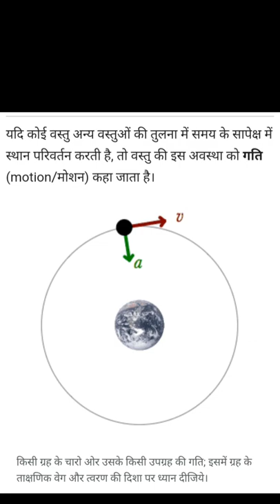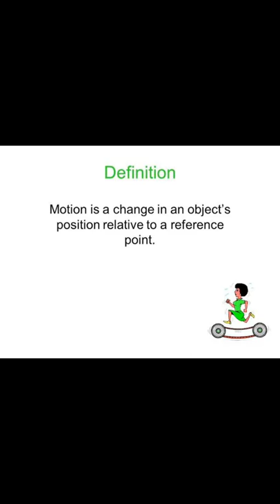what is motion गति किसे कहते हैं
विराम (Rest )– यदि किसी वस्तु की स्थिती अन्य वस्तुओं की अपेक्षा समय के साथ नहीं बदलती है , तो उस वस्तु को विराम , में कहा जाता है |

गति (Motion)– यदि किसी वास्तु की स्थिती अन्य वस्तुओं की अपेक्षा समय के साथ बदलती है, तो उस वस्तु को गति में कहा जाता है |

गति के प्रकार –

रैखिक गति ( Linear motion )– इसमें वस्तुएँ सीधी रेखा या वक्र रेखा पर चलती है | जैसे – बन्दुक से निकली गोली, पटरी पर चलती ट्रेन | वृतीय गति ( Circular motion )– इसमें वस्तुएँ वृताकार पथ पर चलती है | जैसे – सूर्य के ओर पृथ्वी की गति | दोलनी गति ( Oscillatory motion )– इसमें वस्तु एक निश्चित बिंदु के आगे – पीछे या ऊपर – नीचे चलती है | जैसे – दीवार घड़ी के पेंडुलक  गति | आवर्त गति ( Periodic motion )– इसमें वस्तु अपनी गति को समय के निश्चित अंतरालों पर दुहराती है | जैसे – झूले की गति, सिलाई मशीन के सुई की गति |

तय की गई दूरी (Distance )– जब कोई कण एक बिंदु से दूसरे बिंदु तक जाता है तो पथ की पूरी लम्बाई कण द्वारा तय की गई दूरी होती है |

नोट – तय की गई दूरी एक अदिश राशि है क्योंकी दूरी का केवल परिमाण होता है |

विस्थापन ( Displacement )– किसी कण द्वारा तय की गई न्यूनतम दूरी विस्थापन कहलाता है | या , किसी कण की प्रारंभिक तथा अंतिम बिंदु के बीच की न्यूनतम दूरी को विस्थापन कहते हैं |

नोट – विस्थापन एक सदिश राशि है क्योंकि विस्थापन को परिमाण और दिशा दोनों होते हैं |

अदिश राशि ( Scalar quantity )- जिस राशि को पूर्ण रूप से व्यक्त करने के लिए केवल परिमाण की आवश्यकता होती है , उस राशि को अदिश राशि कहते हैं | जैसे – द्रव्यमान ,समय , आयतन , घनत्व |

सदिश राशि ( Vactor quantity )– जिस राशि को पूर्ण रूप से व्यक्त करने के लिए परिमाण और दिशा दोनों की आवश्यकता होती है , उस राशि को सदिश राशि कहते हैं | जैसे – बल , त्वरण , वेग , विस्थापन  |

औसत चाल ( Average Speed )– किसी वस्तु द्वारा किसी समय अंतराल में तय की गई दूरी और उस समय अंतराल के अनुपात को उस वस्तु की औसत चाल कहते हैं |

चाल (Speed ) – किसी वस्तु द्वारा एक छोटे समय अंतराल में तय की गई दूरी और उस समय अंतराल के अनुपात को उस वस्तु की चाल कहते हैं |

एकसमान चाल ( Uniform speed )– यदि कोई वस्तु बराबर  समय अंतराल में बराबर दूरी तय करे , चाहे वह समय अंतराल कितना ही छोटा क्यों न हो , तो कहा जाता है की वह एकसमान चाल से गति कर रही है  |

असमान चाल ( Non-uniform speed )– यदि कोई वस्तु बराबर समय अंतराल में जब असमान दूरी तय करे , तब उसकी चाल असमान कही जाती  है |

वेग ( Velocity )– किसी गतिमान वस्तु का वेग इकाई समय में वस्तु का विस्थापन है |

त्वरण ( Acceleration )– समय के साथ वेग में परिवर्तन की दर को त्वरण कहते हैं |

एकसमान त्वरण ( Uniform acceleration )– जब किसी वस्तु के वेग में बराबर समय अंतराल में , चाहे समय अंतराल कितना ही छोटा क्यों न हो , बराबर परिवर्तन होता है , तो उसका त्वरण एकसमान या अचर कहा जाता है |

असमान त्वरण ( Non-Uniform acceleration )– जब किसी वस्तु के वेग में बराबर समय अंतराल में बराबर परिवर्तन न हो, तो उसका त्वरण असमान या चर कहा जाता है |

वेग-समय समीकरण ( Velocity-time equation )– माना कोई कण का बिंदु A पर प्रारंभिक वेग (u) तथा बिंदु B पर अंतिम वेग (v) है और वेग t  समय में परिवर्तित होता है |

विस्थापन-समय समीकरण ( Displacement-time equation )– माना कोई कण का बिंदु A पर प्रारंभिक वेग (u) तथा बिंदु B पर अंतिम वेग (v) है और वेग t  समय में परिवर्तित होता है |

वेग-विस्थापन समीकरण (Velocity-displacement equation )  -माना कोई कण का बिंदु A पर प्रारंभिक वेग (u) तथा बिंदु B पर अंतिम वेग (v) है और वेग t  समय में परिवर्तित होता है |

एकसमान वृत्तीय गति ( Uniform circular motion )– जब एक कण वृतीय पथ पर एकसमान चाल से चलता है तब उसकी गति को एकसमान वृत्तीय  गति कहा जाता है |

नोट – वृत्तीय पथ पर वेग लगातार बदलते रहता है , भले ही उसकी चाल एकसमान हो |